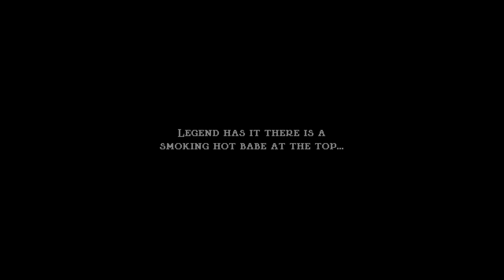Jump King Platinum Playthrough Part 40